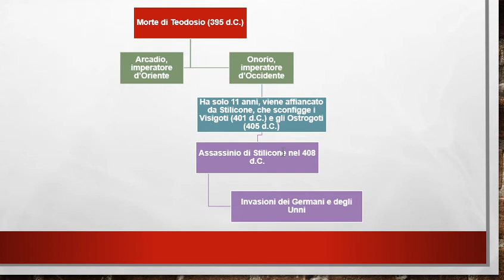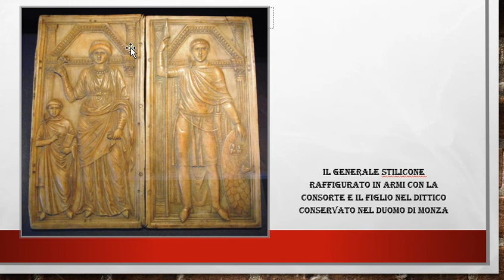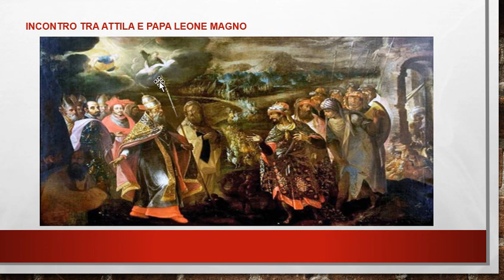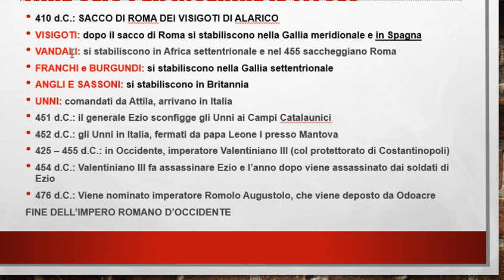La fine dell'impero d'Occidente